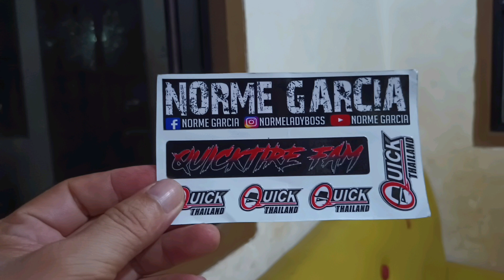Norme Garcia Lady Boss Moto Vlogger